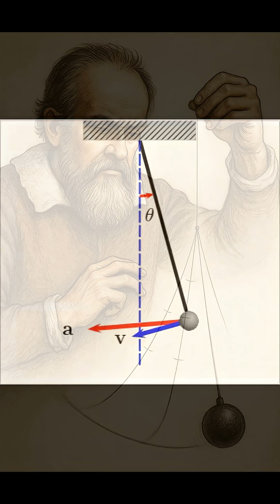Galileo’s Pendulum: The Discovery That Changed Time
Did you know Galileo Galilei laid the foundation for the modern clock? In this video, discover how a swinging chandelier in a cathedral led Galileo to uncover the principles of pendulum motion and inspire the invention of the pendulum clock. His observations revealed the physics of isochronism and helped shape our understanding of simple harmonic motion.